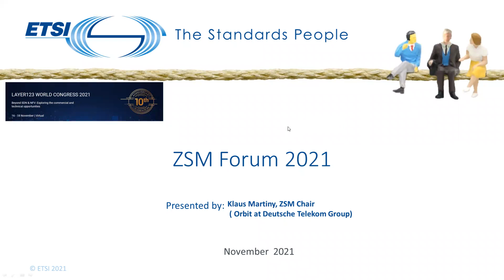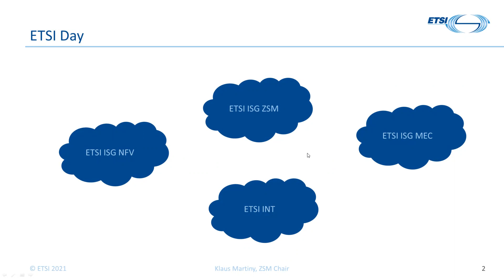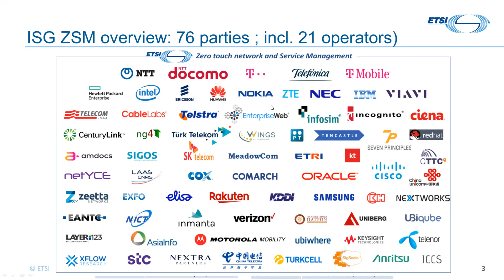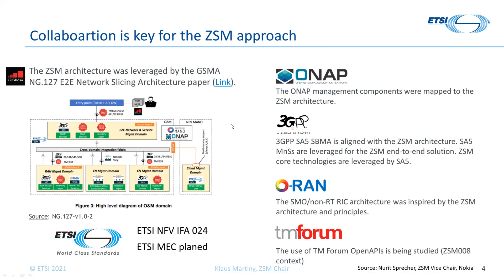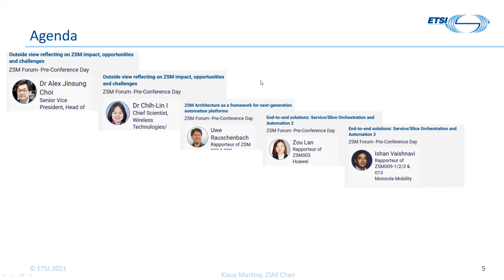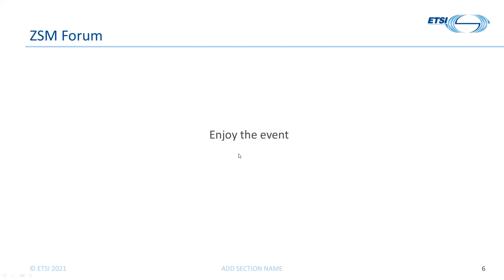Introduction to ZSM Forum, Klaus Martiny, 16 11, 9am